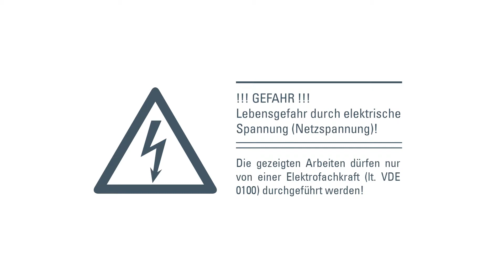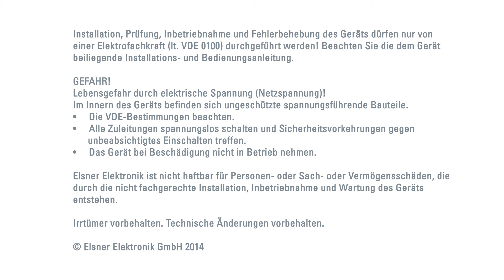Tutorial - Funkverbindung zw. Motorsteuergerät und Zweifach-Bedienteil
Wir zeigen Ihnen wie man die Funkverbindung zwischen dem Motorsteuergerät XS MSG2-AP und dem Zweifach Bedienteil XS 2B herstellt. Viel Spaß dabei!

GEFAHR!
Lebensgefahr durch elektrische Spannung (Netzspannung)!
Installation, Prüfung, Inbetriebnahme und Fehlerbehebung des Geräts dürfen nur von einer Elektrofachkraft (lt. VDE 0100) durchgeführt werden! Beachten Sie die dem Gerät beiliegende Installations- und Bedienungsanleitung.